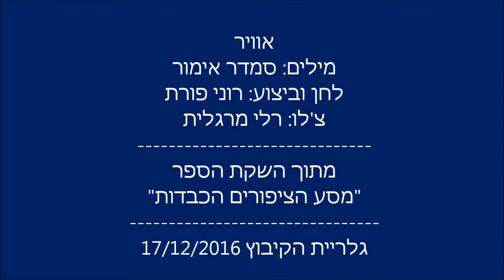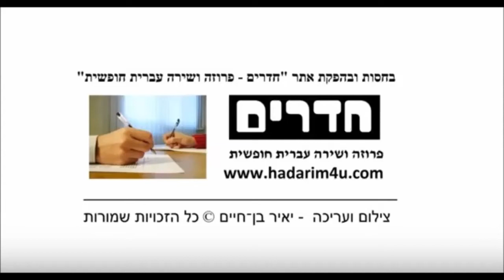אוויר - רוני פורת ורלי מרגלית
אוויר
מילים: סמדר אימור
לחן וביצוע: רוני פורת
צ'לו: רלי מרגלית
מתוך השקת הספר
"מסע הציפורים הכבדות"
גלריית הקיבוץ 17/12/2016

צילום: יאיר בן־חיים